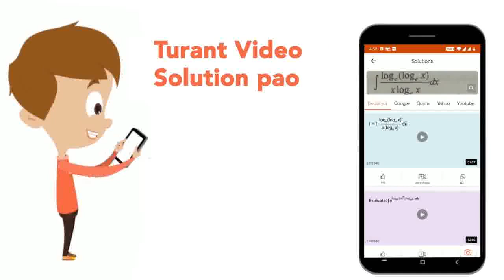Two masses of 8 kg and 4 kg are connected by a string as shown in figure over a frictionless pul...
Two masses of 8 kg and 4 kg are connected by a string as shown in figure over a frictionless pulley.The acceleration of the system is
Class: 11
Subject: PHYSICS
Chapter: CIRCULAR MOTION
Board:IIT JEE

👉 Have Any Query? Ask Us.